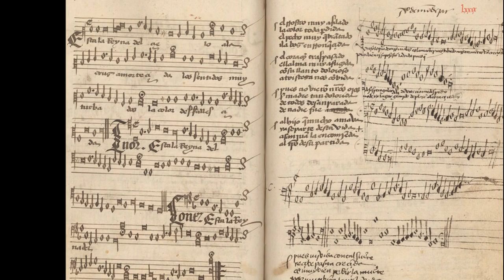Anonymous Spanish: Esta la Reina (c.1500)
Esta la Reina (Anonymous)

  0:06  Processional: shawm, 2 sackbuts, tympani
  1:01  Verse 1: chorus (TTB)
  1:57  Verse 2: chorus + harp
  2:52  Verse 5: chorus (TTB)

This sorrowful hymn expresses a composer's empathy for Mary, mother of Jesus, who witnessed the agonizing death of her son on the cross. It is yet another little treasure of a villancico that can be found in the Cancionero Musical de Palacio from the musical circle around Spain's King Ferdinand and Queen Isabella.

In the interest of avoiding excessive repetition, I skipped verses 3 and 4 in the soundtrack, but I did copy all 5 verses below. Because of its rhythmic regularity, I imagined its performance as a a somber medieval processional for a festival for the Virgin Mary in the South of Italy or Spain. The text was entered using Vocaloid 4 and the instrumental sounds with MusicStudio2. I used a pronunciation of late 15th century Spanish based on the recommendations of Tim McGee and others in the book "Singing Early Music." For example, "cielo" is "tsjelo" instead of "sjelo"; "hijo" is "iʒo" instead of "ixo."

Spanish text:

Esta la reina del cielo a la cruz amortecida, los sentidos muy turbados la color desfallecida. El rostro muy afilado, la color toda perdida, el pecho muy quebrantado y la voz enronquecida. El corazon traspasado el alma muy afligida. Con su llanto doloroso a tristeza nos convida. Pues no vieron nuestros ojos ser madre tan dolorida, de todos desamparada, de nadie fue acorrida. El hijo que mucho amaba ya se parte desta vida, a San Juan le encomienda al tiempo de su partida.

Translation:

There is the Queen of Heaven at the damaged cross, the very troubled senses, the complexion drained. The face very sharp, the color all lost, the breast very broken and the voice hoarse. The heart pierced, the soul very distressed. With her painful cry, she invites us to sadness . So our eyes didn't see the mother, so sore, all forsaken, no one coming to her aid. The Son that she loved so much is departed, but He entrusts St. John at the moment of his parting.

Description of the photos:
1. Detail of angels playing shawms and trombones from the Assumption by Carlos Frei
2. The complete Assumption of the Virgin, Carlos Frei, c1520
3. Manuscript copy of "Esta la Reina," Cancionero Musical de Palacio, c1500
4. The Seven Sorrows of Mary, Anonymous German, Kalkar, St. Nikolai, c1520
5. Seven Sorrows of the Virgin Mary, Simon Bening, c1525
6. Crucifixion, Josse Lieferinxe, c1500
7. Crucifixion triptych, Rogier van der Weyden, c1445